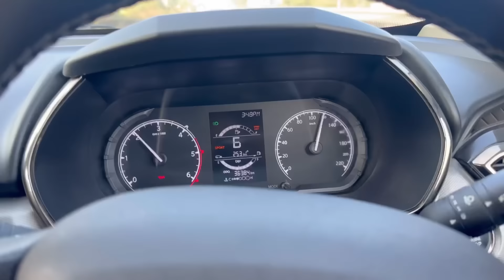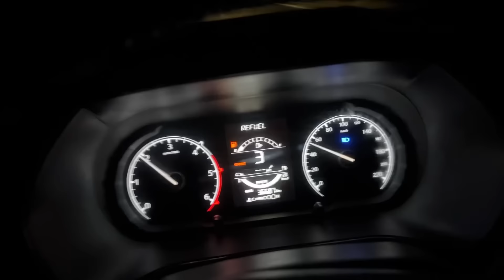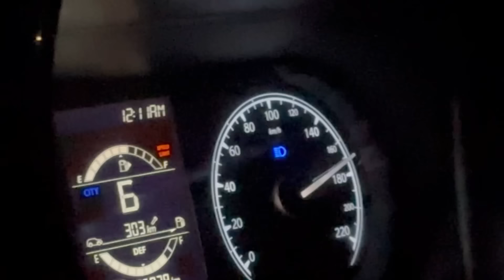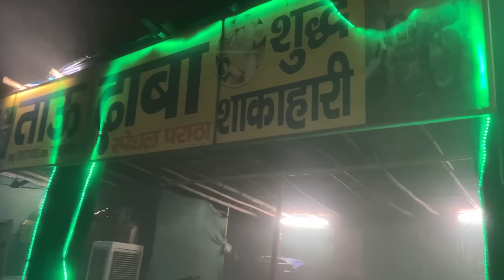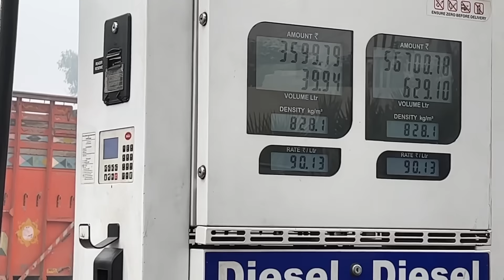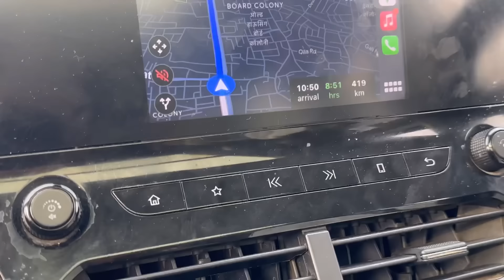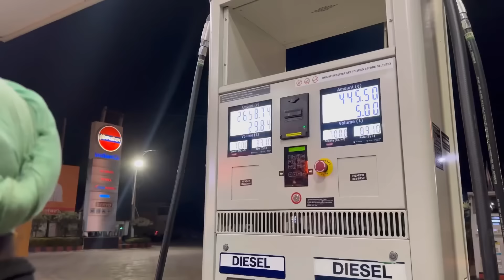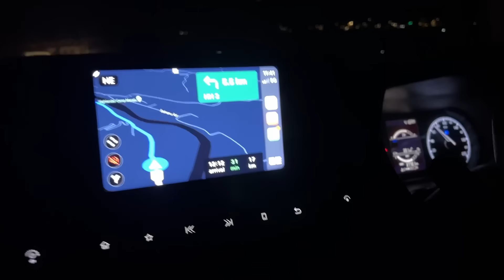Indore to Manali By Car | Payal Panchal